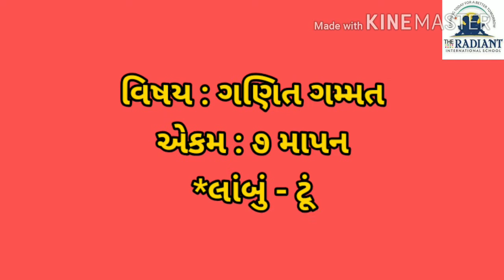GUJ MED STD 1 MATHS SUB MATHS UNIT 7 PART 1